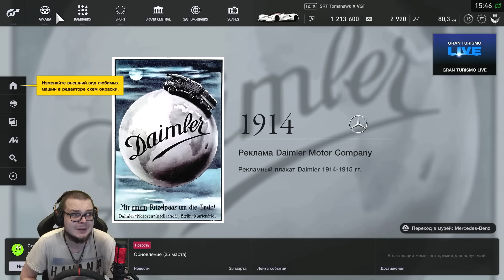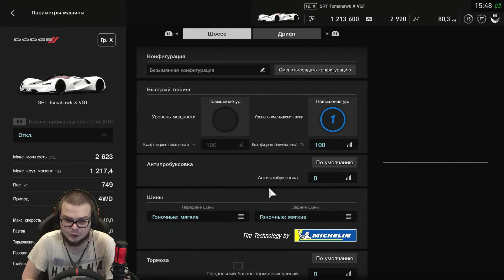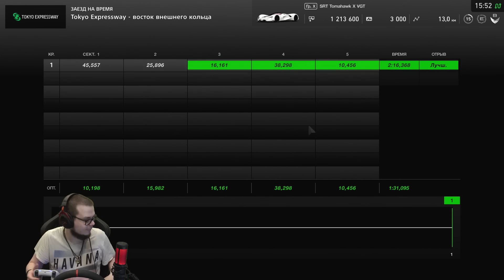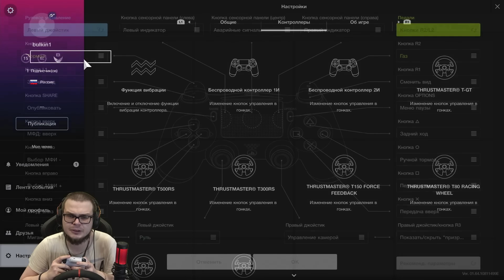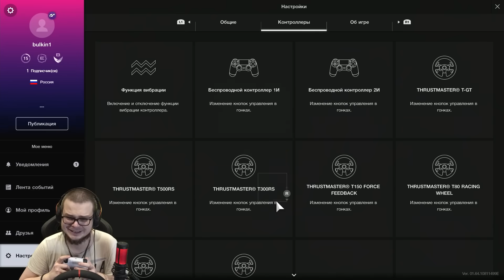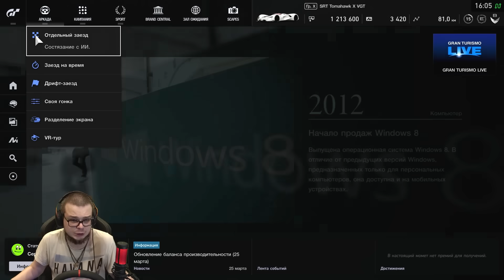САМАЯ БЫСТРАЯ ТАЧКА В МИРЕ! РАЗОГНАЛСЯ 666КМ/Ч! ЭТО ДЕМОН! (GRAN TURISMO SPORT)